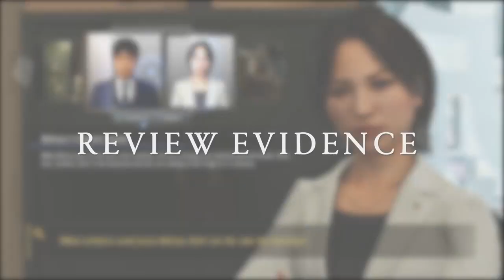5 MELHORES jogos de BRIGA DE RUA do PS4!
Infelizmente, hoje em dia temos poucos jogos de BRIGA DE RUA, mas a Joinville Games vai te fazer um favor, e listar os 5 MELHORES JOGOS DE BRIGA DE RUA DO PS4!

ENTRE EM CONTATO COM A GENTE:

Cadastre agora!